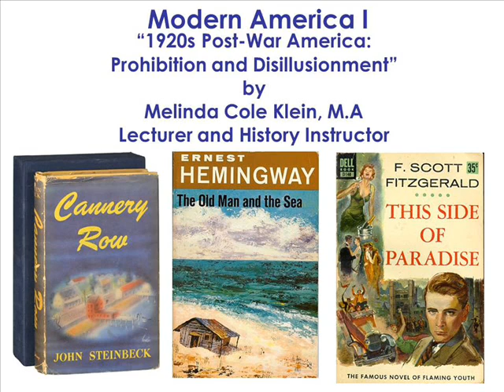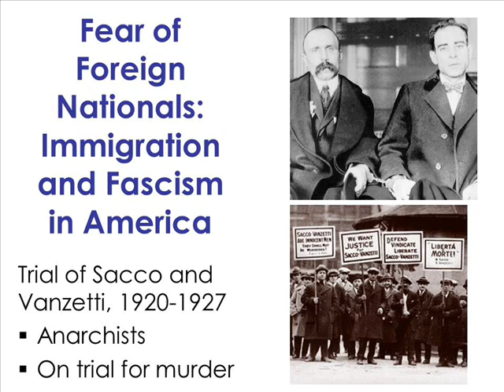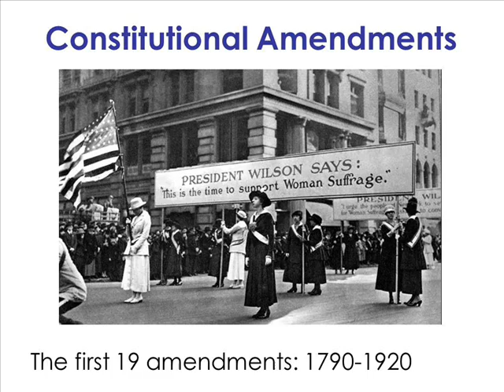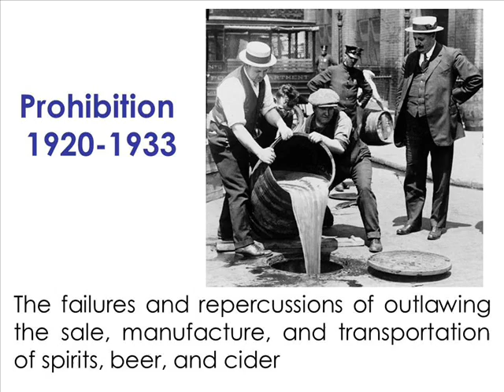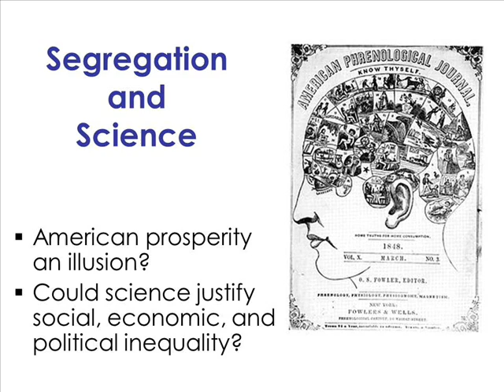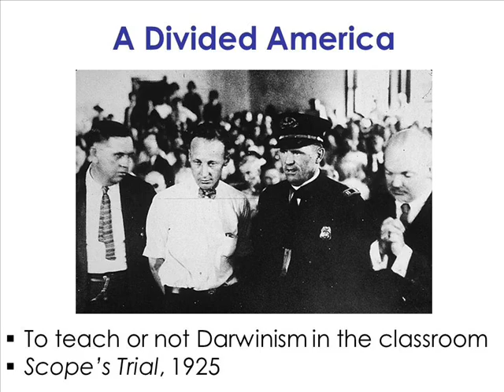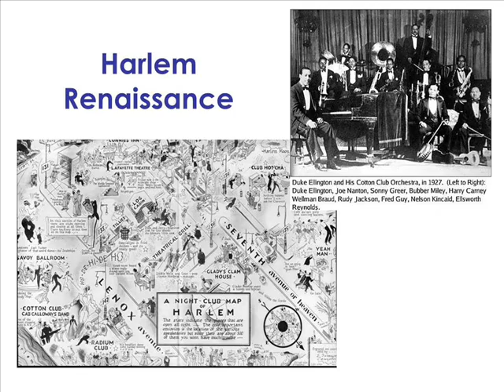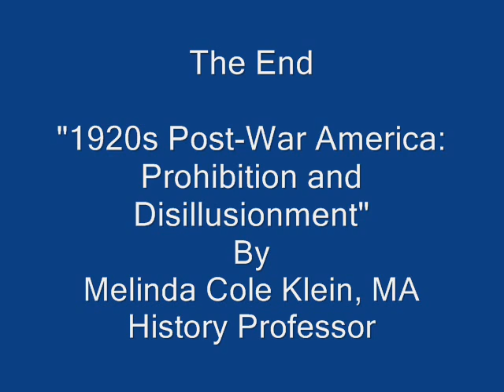1920s Post-War America: Prohibition and Disillusionment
This lecture presentation highlights conservative views, cultural trends, and the failures of the "Noble Experiment" remembered to history as Prohibition. the 1920s were a time of the flapper, bathtub gin, and the speakeasy while Americans lived and worked in a segregated society. With four constitutional amendments enacted during the Progressive era, this presentation includes a review of the first 19 Constitutional Amendments (including revisions and the repeal of the 18th in 1933 which ended Prohibition).